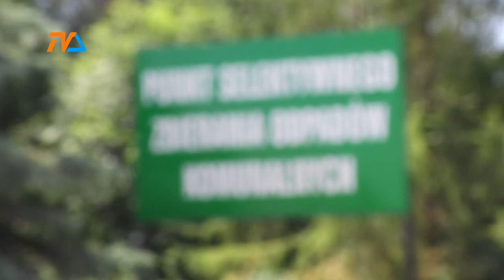Za 20 milionów złotych powstanie instalacja segregująca odpady |TVSUWAŁKI